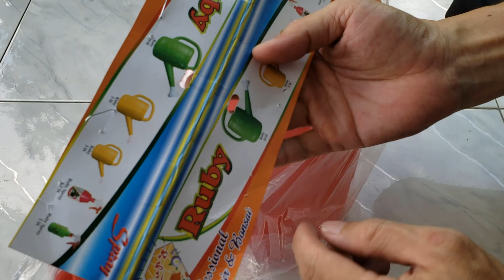Review khui hộp thùng tưới cây cảnh bonsai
Mình mới mua cái thùng để tưới bonsai cây cảnh hôm nay, mình sẽ Review khui hộp thùng tưới cây cảnh bonsai cho các bạn xem nha.